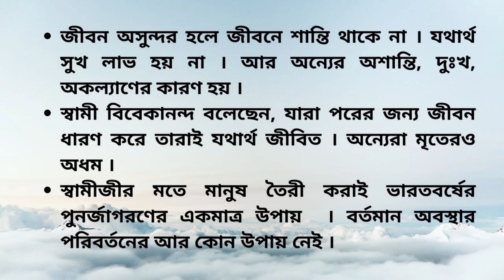জীবন গঠনের পদ্ধতি - শ্রী নবনীহরণ মুখোপাধ্যায়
Discussed by Shri Nabaniharan Mukhopadhyay
Shri Nabaniharan Mukhopadhyay (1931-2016) was the founder Secretary of Akhil Bharat Vivekananda Yuva Mahamandal. He was one of the most dedicated soldiers of Swamiji, who laid down his lives for the country. His unique contribution was in building a disciplined organization (the Mahamandal) for common youths - to make them uncommon in brain and brawn, in lofty moral character with a heart that bleeds for others. He was also a prolific writer and speaker. He inspired thousands of youths for five decades to follow Vivekananda and rebuild India through the "man-making, character-building" movement of the Mahamandal.